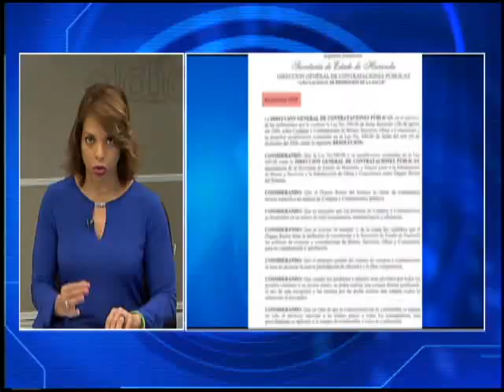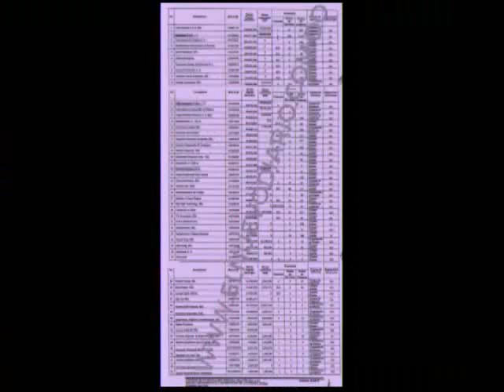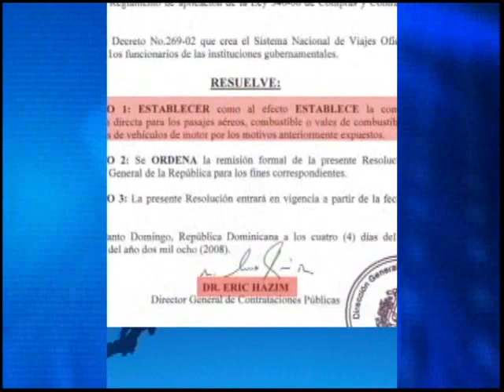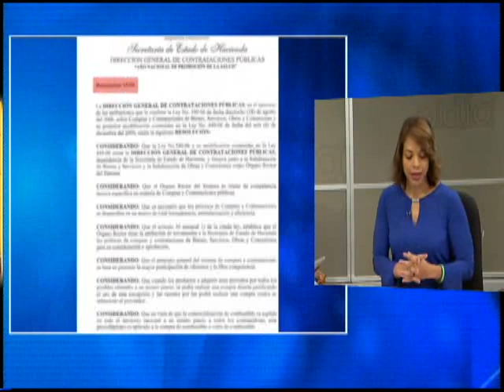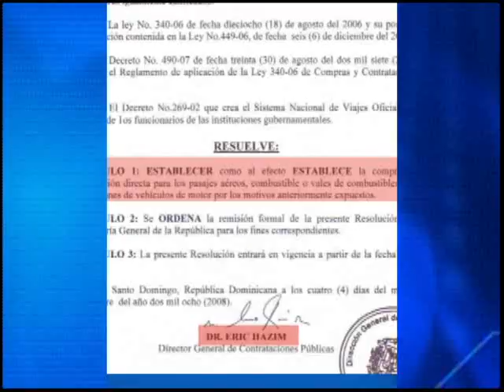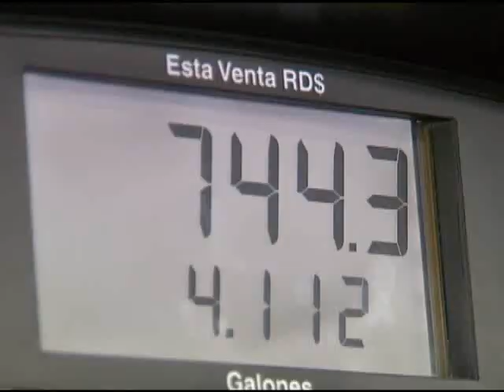COMENTARIO DETALLES AUDITORIA CONTRATOS OMSA POR AMELIA DESCHAMPS Y JAVIER CABREJA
EL DÍA 18 ABRIL 18